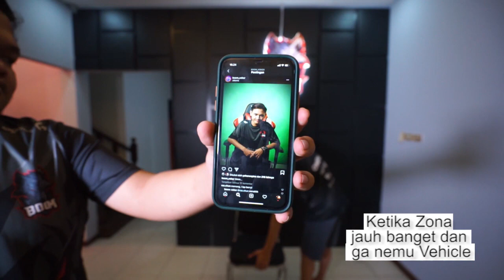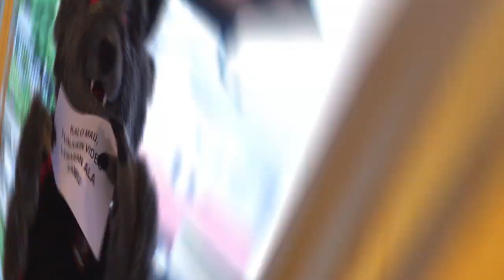Ramadhan Gamers Season 2